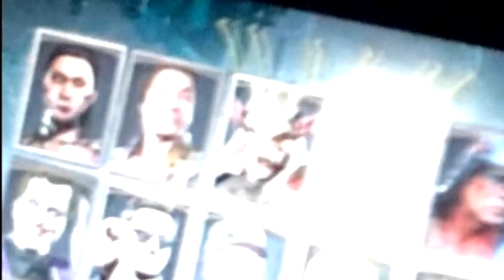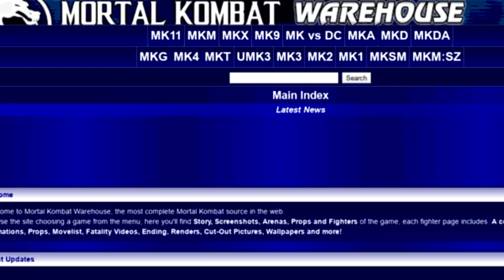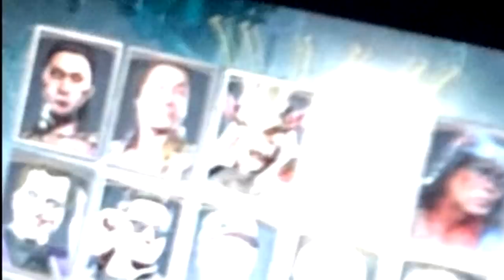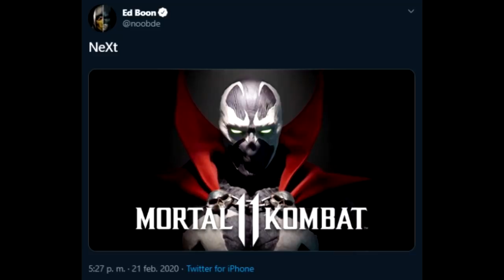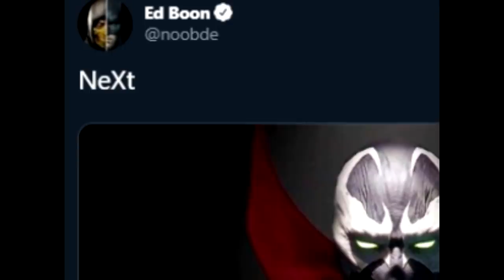Morta Kombat 11 Mileena fue FILTRADA en el juego!? // Primer vistazo de Spawn!!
Son reales son las imágenes FILTRADAS de Mileena en MortalKombat11?
Ya esta confirmada su llegada al videojuego?

Pues si, el dia de ayer por la tarde salieron a la luz, varias imágenes, bastante desenfocadas, hay que decirlo,  de lo que parecería ser Mileena en Mk1.

Y no, no estamos hablando de solo una foto mal colocado, estamos hablando de Mileena en la pantalla de selección de personajes, una pantalla de skins, parecida a la que nos filtro la llegada de las 3 apariencias de ninjas Klasicas, un modelo de cuerpo completo del personaje usando el skin del pozo de carne de MK9, un modelo de cuerpo completo, usando en skin de Ninja Klasico , Mileena en la pantalla de personalización, e incluso un acercamiento a los objetos que podran se modificados del personaje.

Y si bien al principio pense que solo era una broma y decidi ignorarlo,  después de que 6 personas diferentes me mandaron las imágenes, decidi que necesitaba ponerme a trabajar y averiguar que tan ciertas eran estas imagenes.

Hay que recordar que Mileena es uno de los personajes más deseados por los fans, y uno de los puntos SUPER en contra que tuvo MK11, fue el hecho de que ella no apareciera como personaje jugable, y si, ya se que ella estaba canónicamente murta en la continuidad del juego, pero en el juego una de los factores mas importantes de la trama, era el regreso de personajes perdidos del pasado, por lo cual Netherrealm no tenia NINGUNA excusa para no incluirla.

Bueno, pero el punto es que si que si ellos rectificaran y decidieran incluirla, INCLUSO como DLC, seria una excelente noticias para todos los fans del personaje, entre los que me incluyo yo.

Ahora el asunto, es que PRECISAMENTE gracias al amor que los fans le tenemos a Mileena, cada cierto tiempo alguien inventa un nuevo rumor o descubre de informacion nueva que nos confirma que llegara al juego. Aunque sospechosamente, en la ultima gran Filtración que tuvimos, o sea la de los personajes que serian parte del segundo Kombat Pass, ella no aparece, curioso...

El problema es que con solo ver estas imágenes, podemos notar que algo no cuadra...